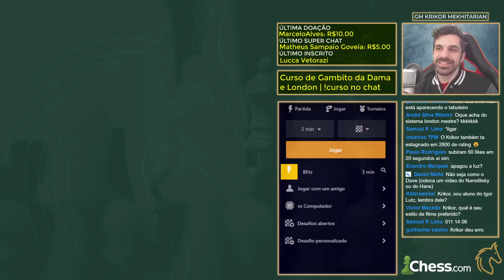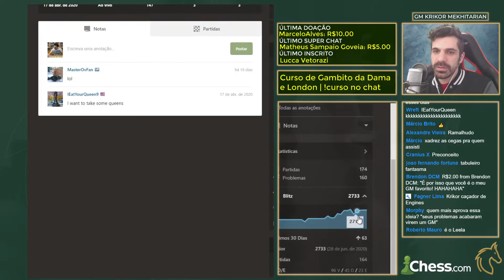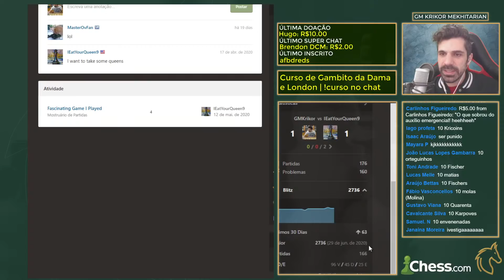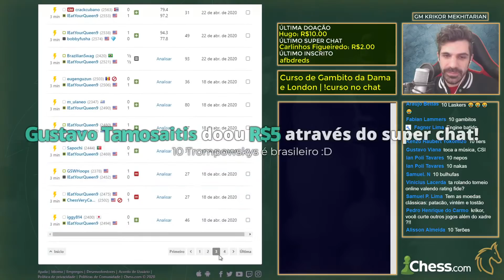(29/6/20) - Xadrez de segunda à noite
Campeonato Paulista On-line Feminino (2 a 5 de julho, Aberto a jogadoras de todo o Brasil)

Faça uma doação para colaborar com a produção de conteúdo no canal

Conheça o último curso on-line do GM Krikor: como vencer utilizando o Gambito da Dama, disponível na Plataforma Udemy

*Clique no LINK DO TORNEIO (3m+2s):

*Clique no LINK DO TORNEIO (3m+2s): (sem torneio hoje)

Assine o Chessflix! GM Evandro Barbosa e vários grandes nomes do cenário brasileiro trazendo conteúdo de qualidade para você

É novo no mundo do xadrez? Cadastre uma conta grátis no maior e melhor site de xadrez do mundo, onde você pode encontrar lições para aprender as regras, exercícios para treinar e adversários de todos os níveis!

Papos enxadrísticos e partidas de 3 minutos ou mais - AO VIVO toda segunda-feira às 20h na zona de jogo do chess.com